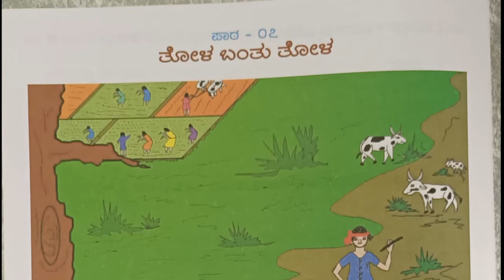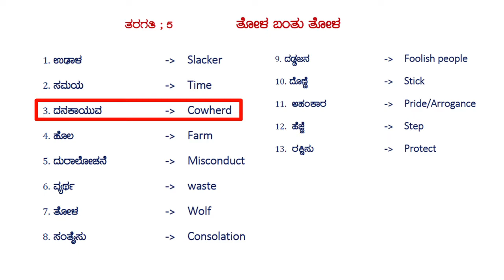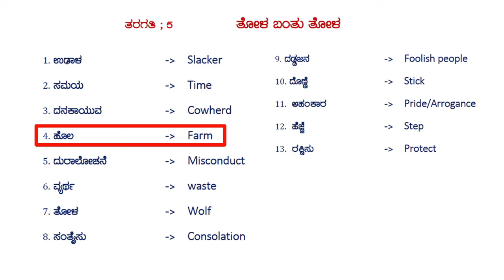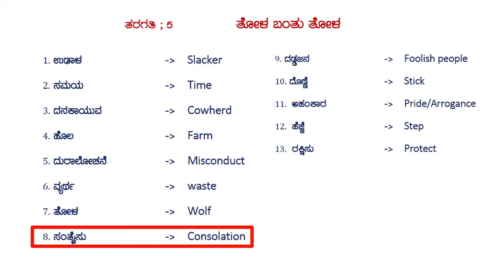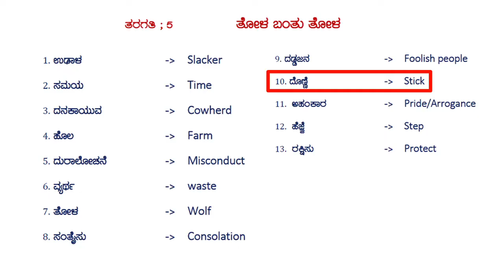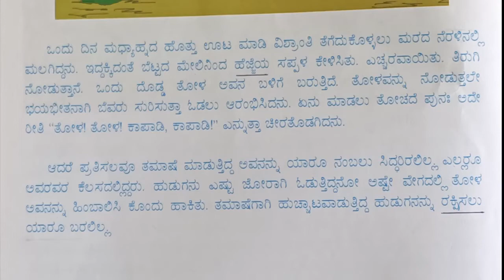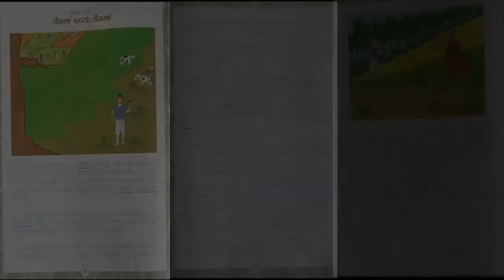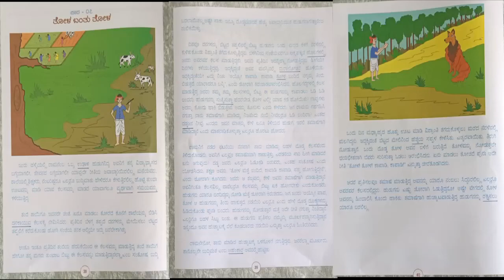ಪಾಠ 7 - ತೋಳ ಬಂತು ತೋಳ | Kannada for Class V | Al Ibaadah Indian School | AIIS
ಪಾಠ 7 - ತೋಳ ಬಂತು ತೋಳ | Kannada for Class V